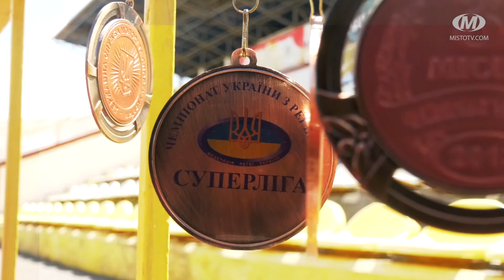Ровесники Незалежності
Ми продовжуємо серію сюжетів про “Ровесників Незалежності”. Чергову присвятимо спортсмену, який разом із хмельницькою регбійною командою виборював і продовжує здобувати медалі для нашого міста. Олександр Харкевич - один з основних гравців регбійного “Поділля”. Про спортивні мрії, які стали реальністю, у власний День народження і напередодні річниці Незалежності України, розповів наш герой. Знайомтесь і ви.